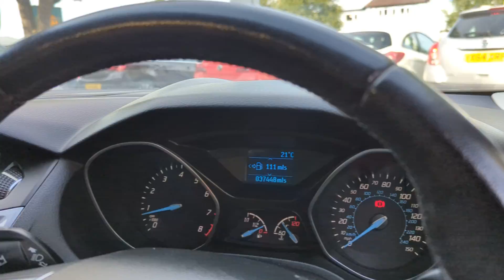Stunning Ford Focus Titanium EcoBoost Low Miles Full Service History